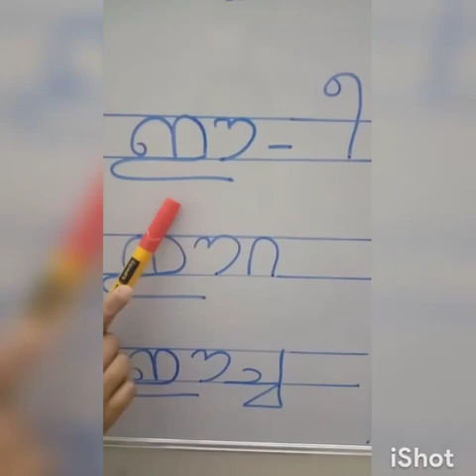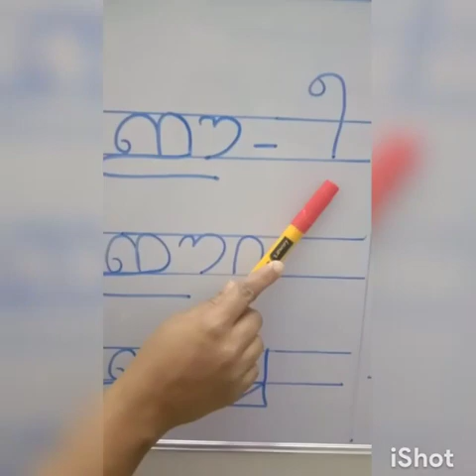ക്ലാസ്സ്-1|വിഷയം- മലയാളം|പാഠം- ഇല|ടീച്ചർ-കബിലത്ത്. കെ|SNPS ELAPPULLY PALAKKAD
ക്ലാസ്സ്-1|പാഠം- ഇല|ടീച്ചർ-കബിലത്ത്. കെ|SNPS ELAPPULLY PALAKKAD